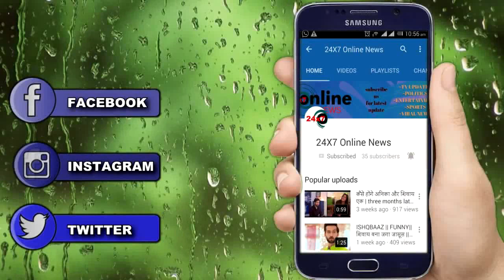IMLIE || PROMO ALERT || सच की बुनियाद पर शुरु होगा ADITYA IMLIE का रिश्ता,बदलेगी कहानी